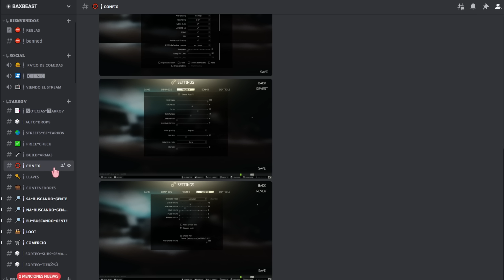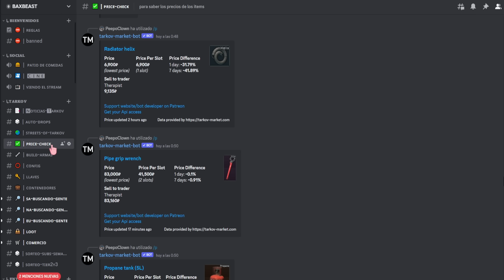ARMA ROMPE META!!! - MP7 FULL MOD CON BALAS SUBSONIC SX